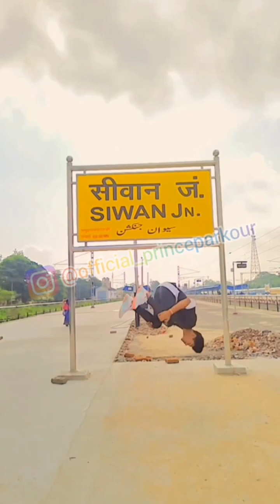Tik Tok Stunts On Public Reaction 🤯 || Flips In Public Girls Reaction 😍flip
Tik Tok Stunts On Public Reaction 🤯 || Flips In Public Girls Reaction 😍

So Guy's

. Join .

► Channel :-